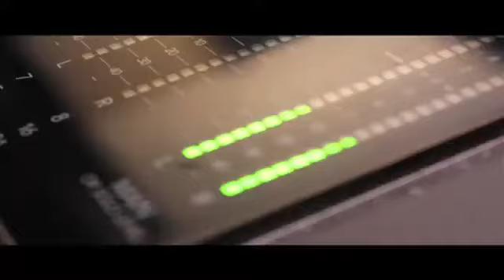Cuzzin Charlie - Blessed Freestyle (Official Video) [2013]